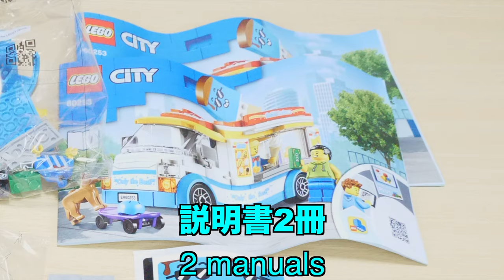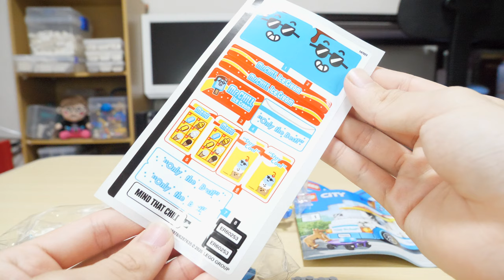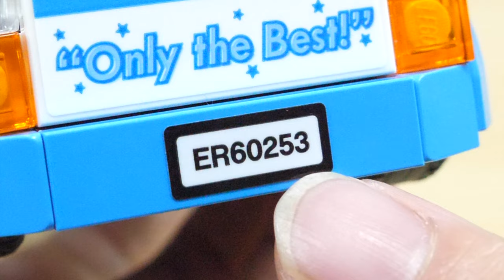【レゴシティが進化してる！？】レゴシティアイスクリームワゴン 60253 Lego City Ice Cream Wagon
こんな寒い中に食べるアイスは美味い！ｗ